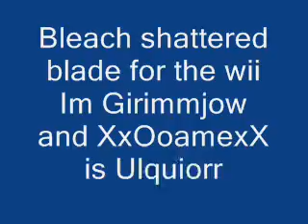Bleach Grimmjow vs Ulquiorra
im grimmjow Ulquiorra is XxOoamexX